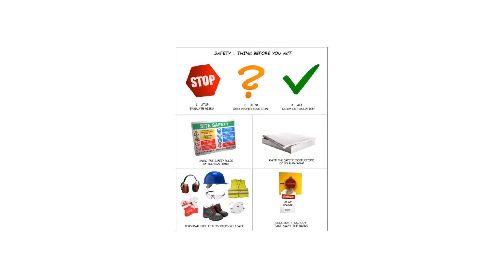Chicago Pneumatic Compressors | Belt Driven 1 stage | Performance Maintenance